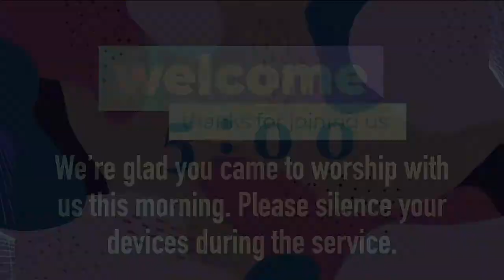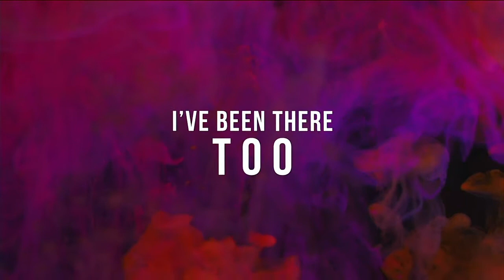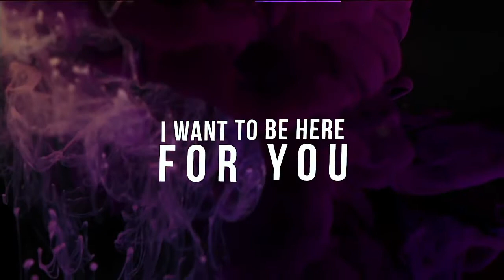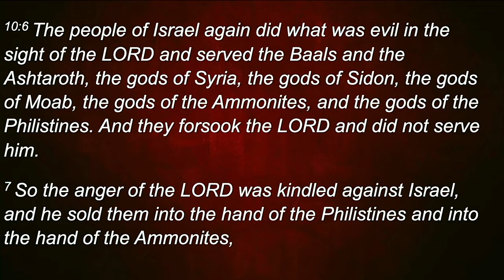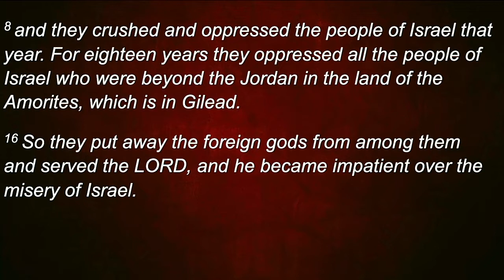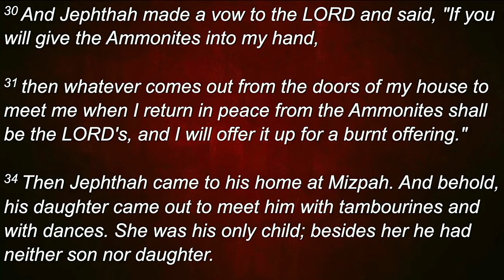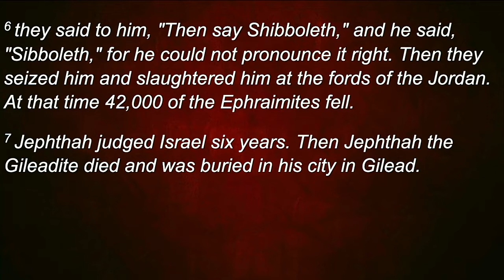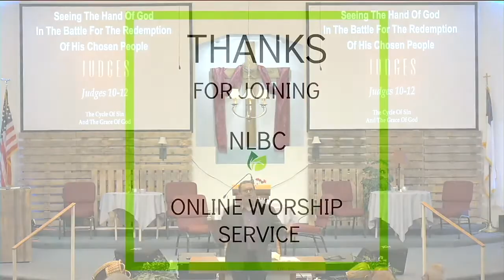NLBC Morning Service May 2nd, 2021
Speaker: Pastor Roger Vester

Series Series: The Cycle Of Sin And The Grace Of God

Sermon Title: Seeing The Hand Of God In The Battle For The Redemption Of His Chosen People

Scripture: Judges 10-12